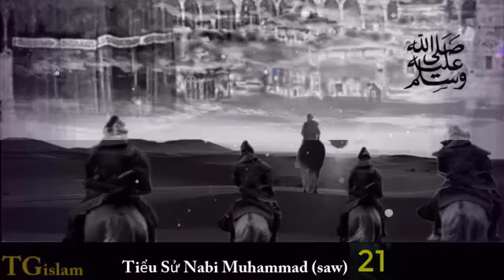Tiểu Sử Nabi Muhammad [saw] phần 21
Tiểu sử Thiên Sứ  Muhammad